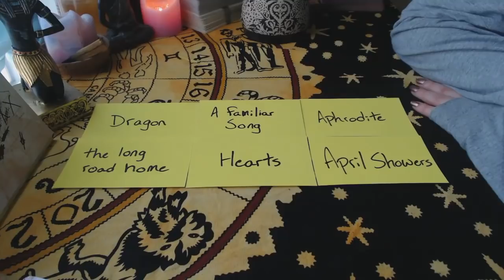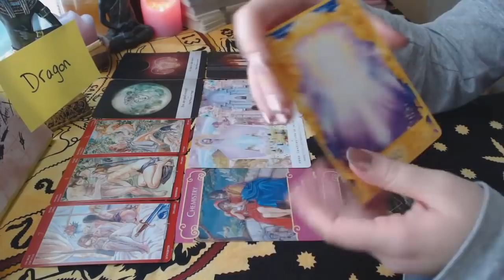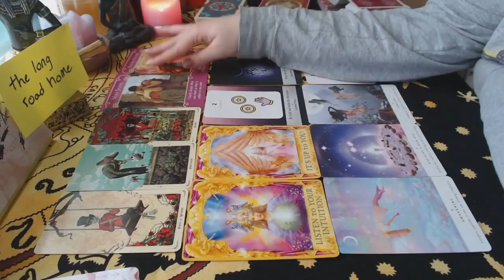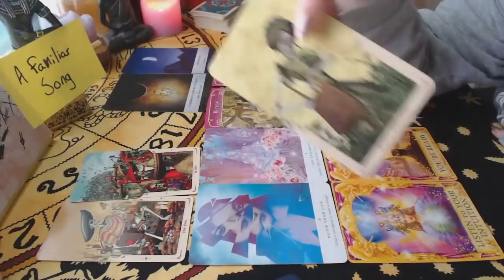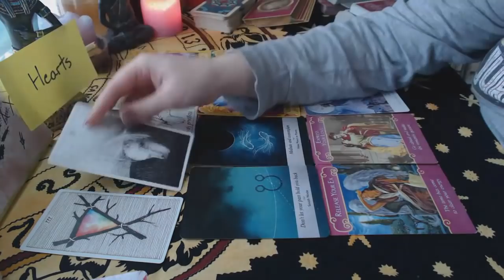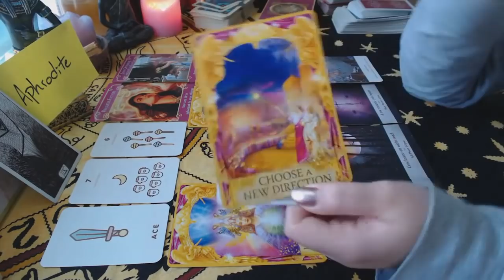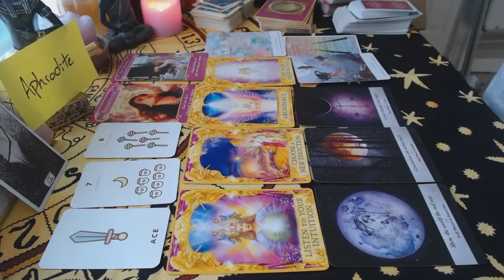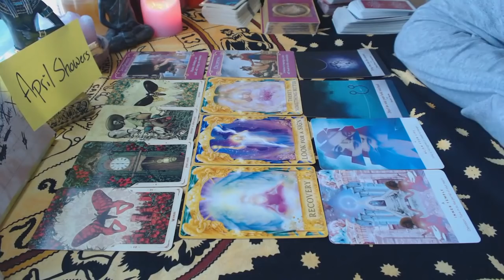😍 Who's Coming My Way in February?? 😍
Hi friends!

Here's a February 2019 love prediction for you all! I hope you enjoy it.